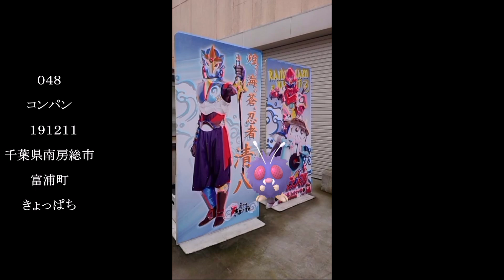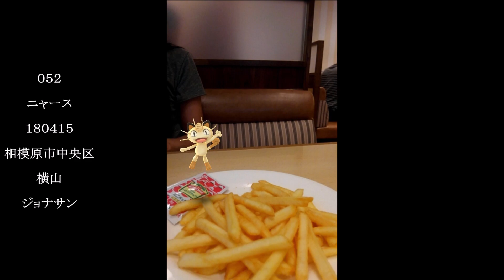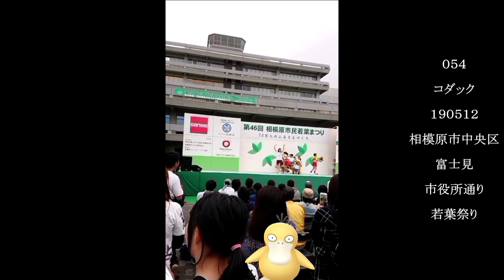出現写真‹カントー野外５› ポケモンー５（津山雄次）240818